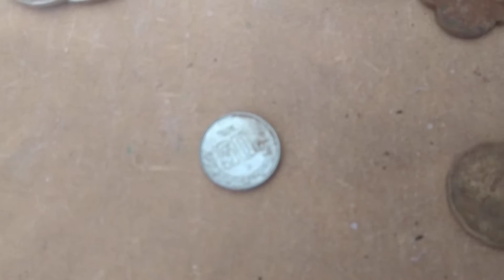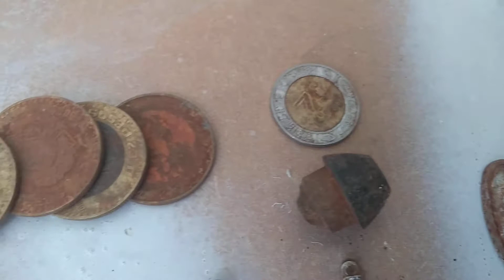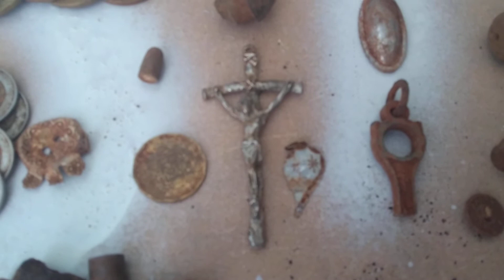Detección en parque de mi ciudad